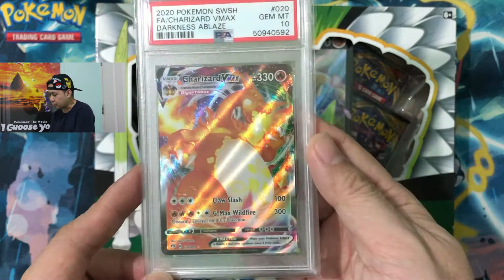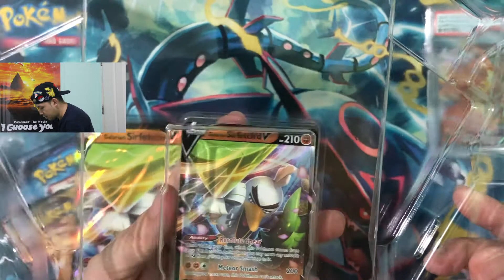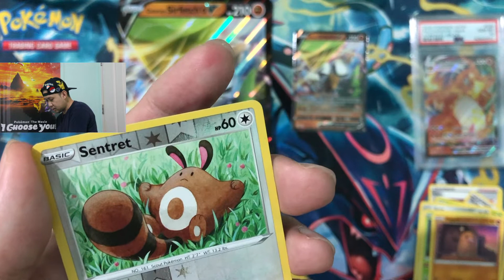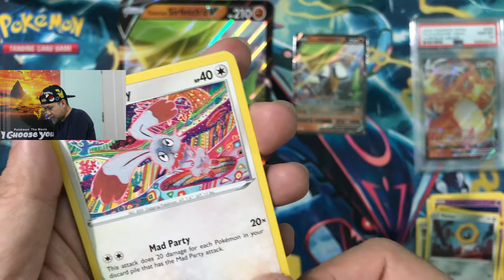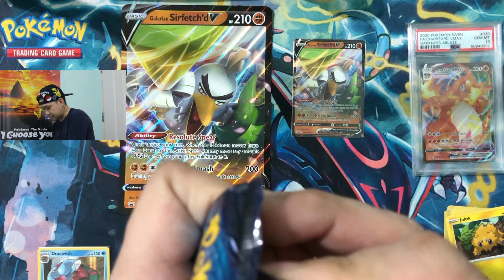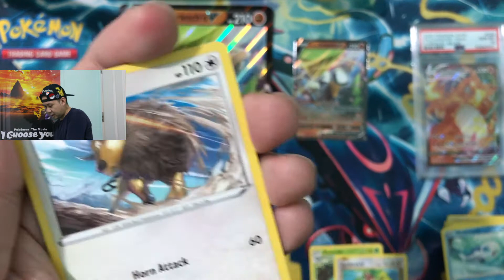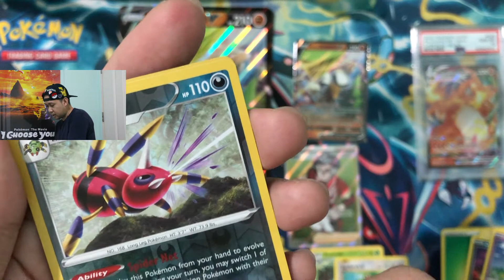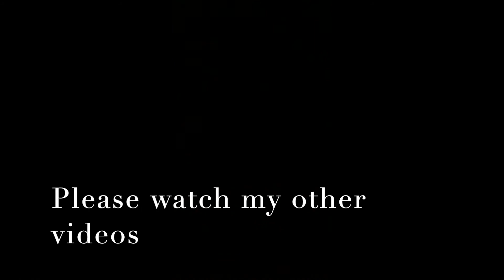Pokémon TCG - Galarian Sirfetch'd V Box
US address:
9885 Randolph st. Riverside, CA 92504 U.S.A